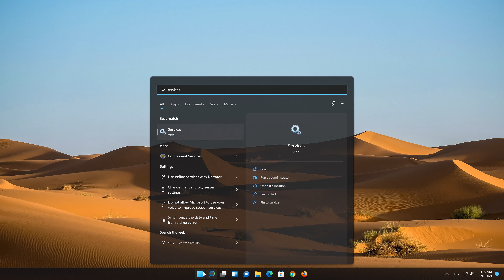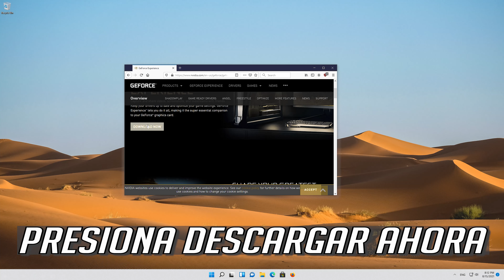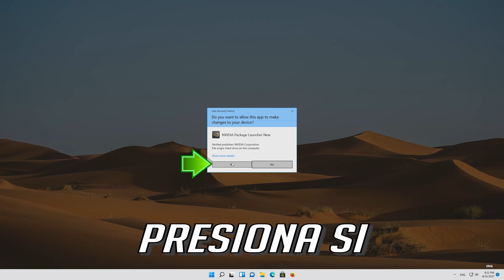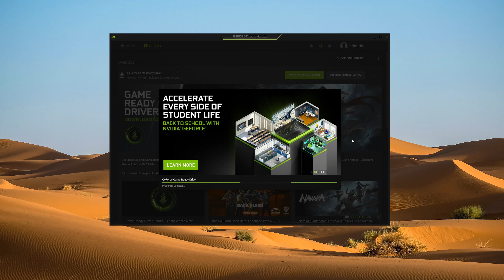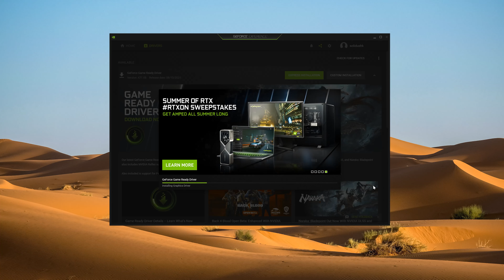Error 0x0003 NVIDIA Geforce Experience Windows 11 Solucion Español [2025]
Este tutorial te enseñara a resolver el problema nvidia geforce experience error code 0x0003 en Windows 11.

Something went wrong try rebooting your pc and then launch geforce experience error code 0x0003. Nvidia geforce experience error 0x0001.

Este tutorial Funciona en Computadoras, ordenadores, tablets y Laptops de Samsung, Lenovo, Toshiba, Asus, Acer, HP, Dell, Alienware, razer y sistemas operativos como windows 11 y windows server.